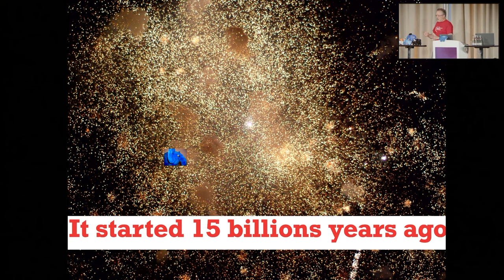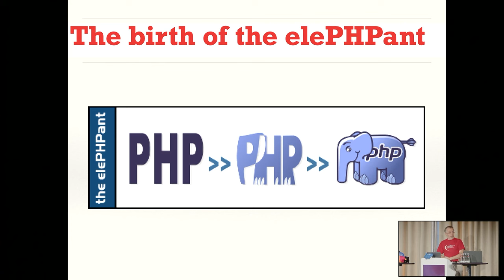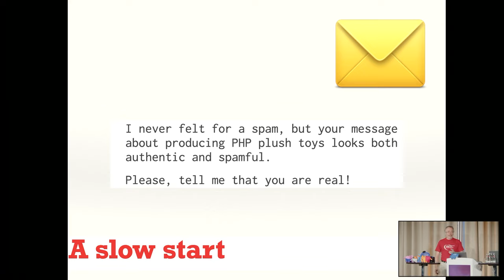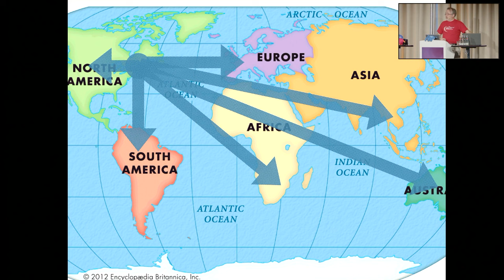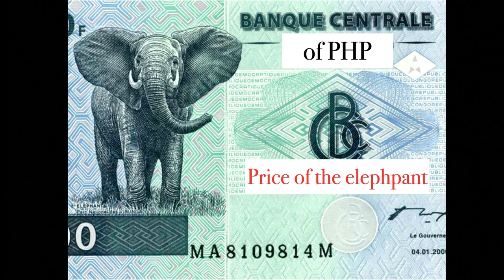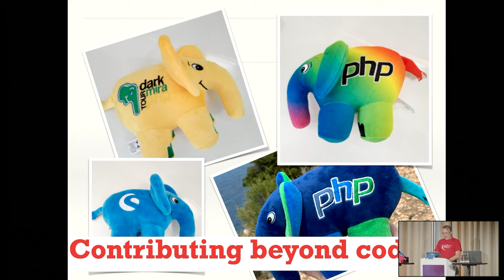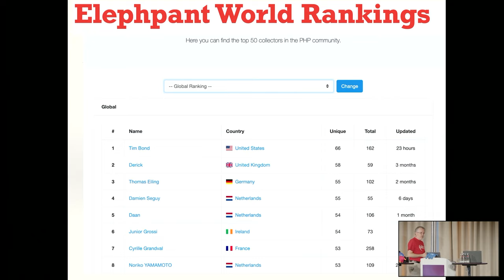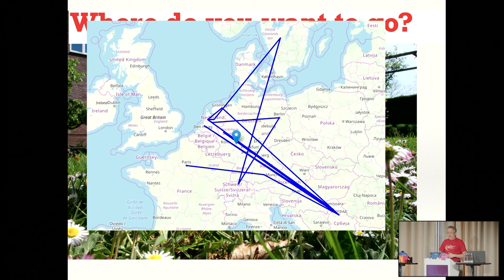17 Years in the Life of ElePHPant | Damien Seguy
The last ones who told me I could learn from a plush toy were my daughters. Of course, I acknowledged, fatherly. Yet, it dawned on me: after such a long life, the PHP plush has achieved so much! It went to the White House, space and Antarctica; it spawned sixty thousand offsprings and a jet-set generation of collectors; it built bridges within and outside the community.

The PHP elephpant is the living symbol of the community, straight from the genius of Vincent Pontier. It has a whole character, runs across the world and change colors all the time. Nowadays, it is alive and kicking. It still reviews my code, casting an odd look to me, once in while. No one can have enough elePHPant.